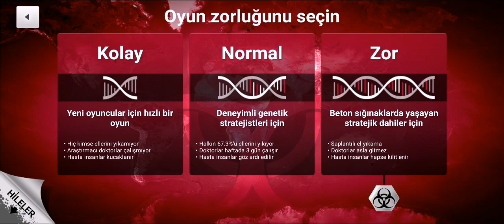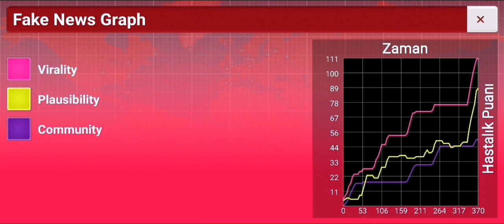Plague Inc. - Fake News - Her Yer Yalan Dolan Olmuş!! ORTALIK KARIŞIYOR